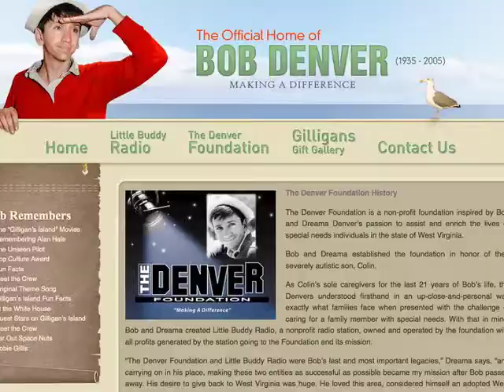Dreama's Island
Dreama Denver recalls her life with Bob Denver, star of "Gilligan's Island" and "The Many Loves of Dobie Gillis"